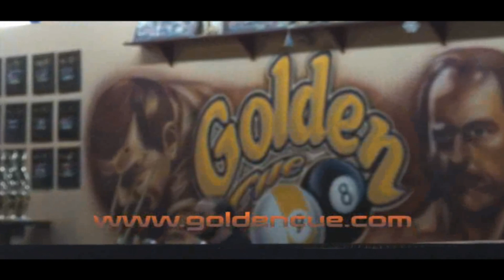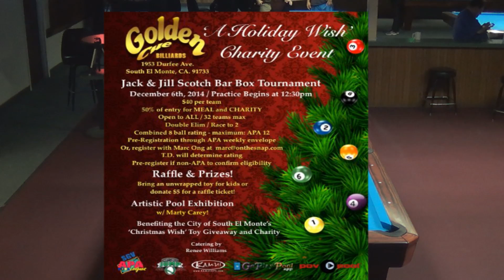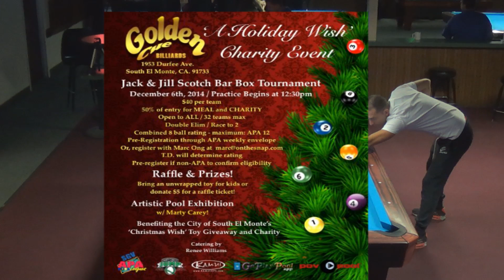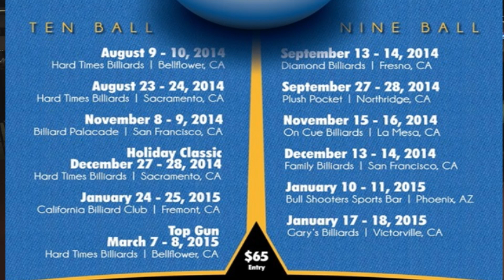PT 1 / $10K - 10 Ball Match! Vilmos Foldes vs Edgie Geronimo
Commentators: Brook Thomason and Daniel Busch

Playing for $10K - Best of 3 sets to 15 games!

Special thanks to Gary and Vicky of Gary's Victor Billiards